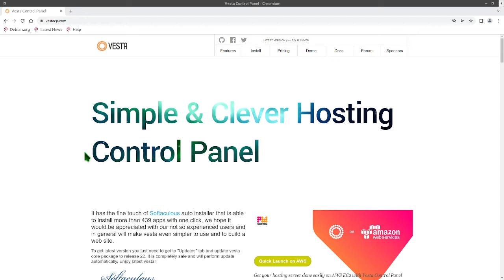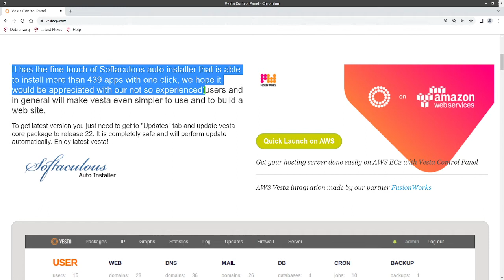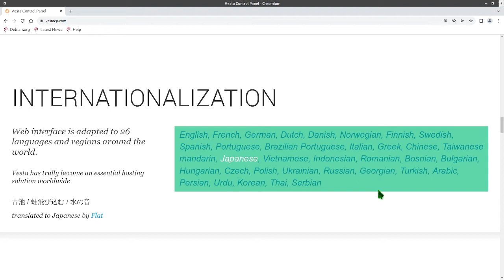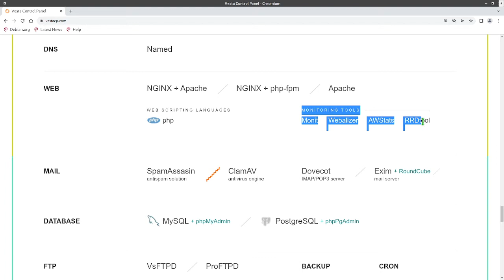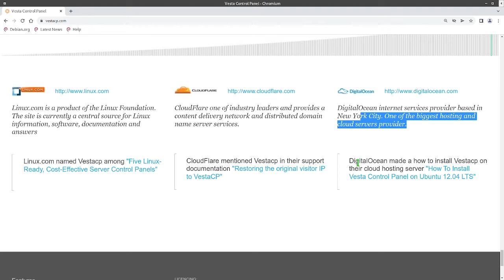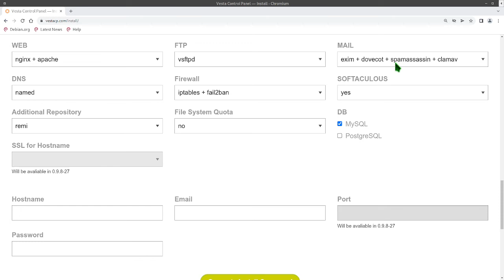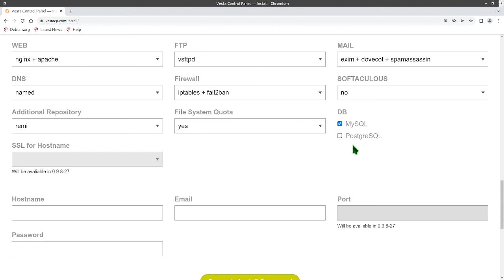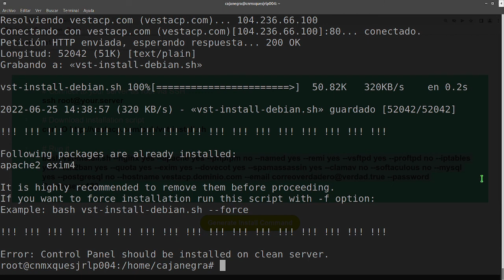VestaCP - Tu hosting personal, de trabajo o empresarial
Te muestro una intrcucción para que veas un resumen de este sistema de hosting gratuito (apoyalo donandole) el cual es intuitivo, facil de usar y tiene lo necesario para poder manejarlo y que tengas tu propio hosting o lo pongas en la empresa donde estas o lo uses para revender este tipo de servicios.

Si es apoyado te muestro como instalarlo, configurarlo y usarlo ;)